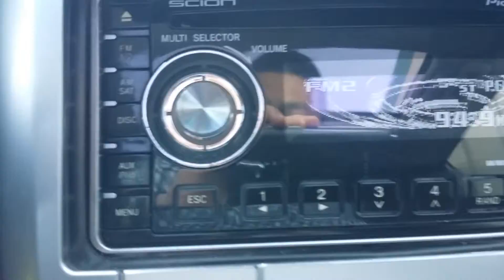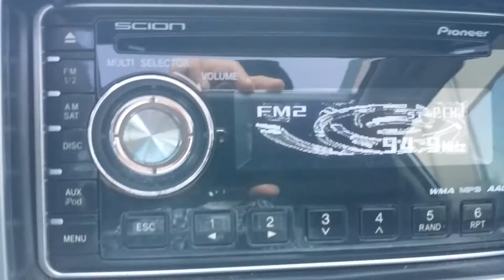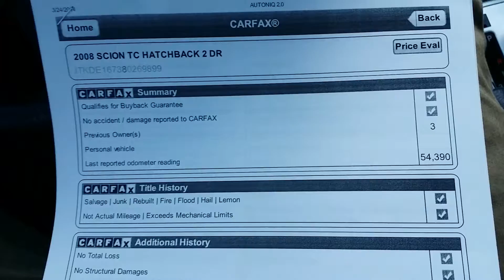SOLD SOLD 2008 Scion TC w/54k Miles, " Clean Carfax" Pioneer Stereo, Aux, Ipod Connection,